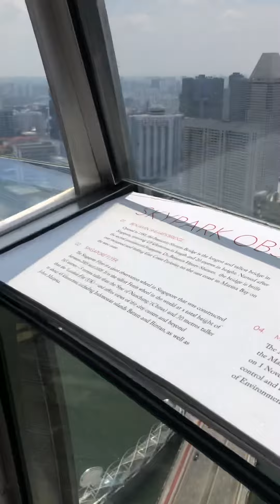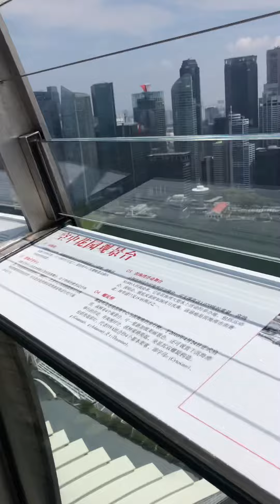SKYPARK SG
The Magneficent View was breathtaking! One of the most exciting experienced of my Life! It was simply Incredible! MarinaBay ObservationDeck SingaporeAttractions!